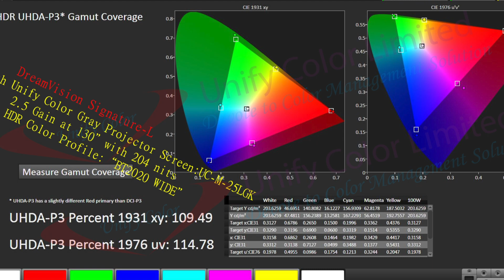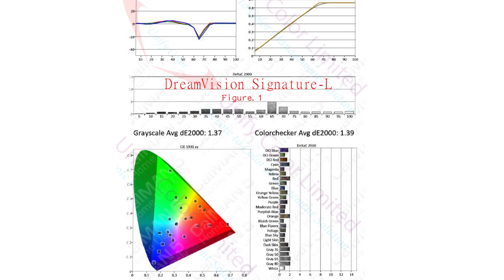【 DreamVision EOS Signature-L - 法「色」滋味！】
//鐳射光源在高階投影市場現身已有四、五年的時間，然而相比燈泡這種有近百年技術發展的傳統投影光源，其實只是走過第一步的進階過程。從各廠方積極推出鐳射光源的熱度，可見鐳射光源還有更大的發展潛力。// 〔珍納〕

超越DCI-P3色域
 @HiFi Review PersonalAudio